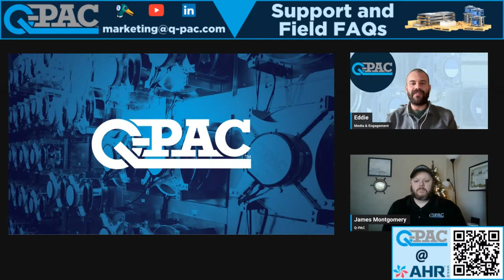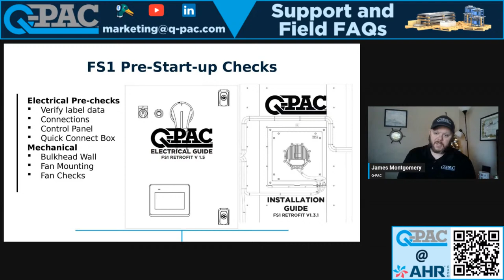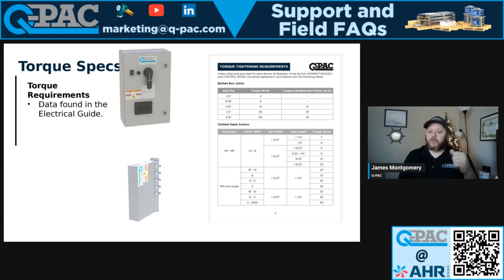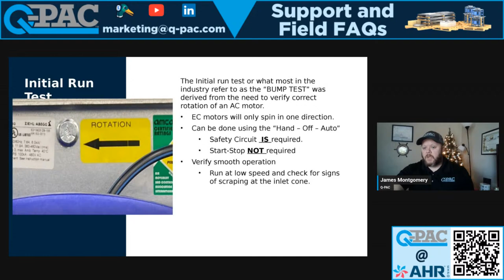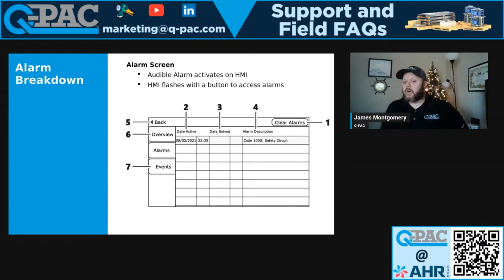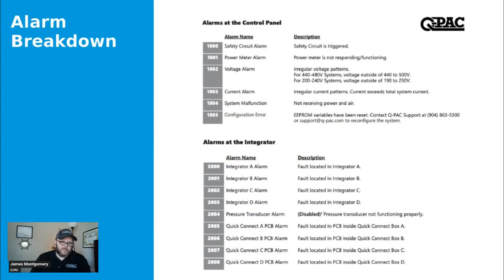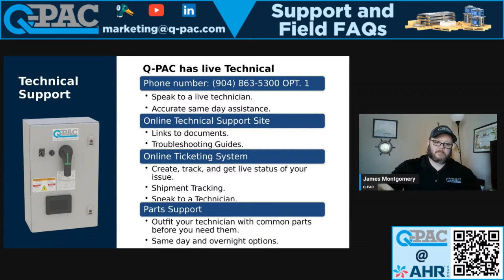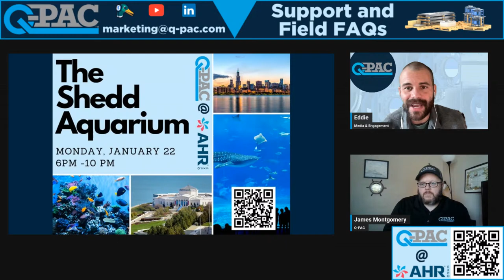unPAC 10: Support & Field FAQs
James Montgomery, Q-PAC's Parts & Service Manager and all-around Q-PAC Guru brings his expertise to December's unPAC. Technical support, installation and start-up, field troubleshooting, whatever it is, James is the man with the plan and the fix to any problem. You'll be hard-pressed to find anyone who knows the workings of a Q-PAC fan system like James!

So bring your questions, and he'll bring the answers.

These short sessions cover Q-PAC, the current and future trends of the HVAC industry and markets, field installation and maintenance, ECM fans, single-point fan arrays, and much more!

Feel free to invite anyone in the HVAC and Facilities industries.
All are welcome, and we look forward to seeing you there!

Timestamp

(00:00 - 03:49)  Introduction and Annoucements

(03:50 -10:59) Pre-Start-up Checks

(11:00 - 12:50) FS1 Molex Plugs

(12:51 - 15:17) Connections

(15:18 - 16:04) Torque Specs

(16:05 - 18:10) Viewer Question: Does the control wire need to be a shielded wire?

(18:11 - 20:42) Common Scope Gaps

(20:43 - 25:23) Initial Run Tests

(25:24 - 26:24) Viewer Question: Having the controls contractor run the 8 conductor?

(26:25 - 27:52) System Status

(27:53 - 39:23) Alarm Overviews

(39:24 - 42:18) Viewer Question: Are alarms 200 to 2003 shutdown alarms?

(42:19 - 46:30) Technical Support

(46:31 - 47:57) Viewer Question: How can we contact Support if our installation is on
a weekend or a holiday?

(47:58 - 51:48) Warranty Process

(51:49 - 52:29) Controls Prototype Highlight

(52:30 - 56:56) Viewer Questions and Wrap-up